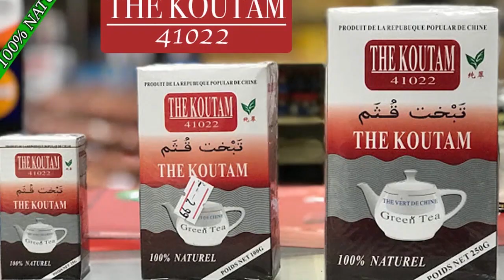MOUSSOW KA MASS dans J'AI PEUR DE MA CHERIE par BEN BD PROD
L'artiste Comédien MAMOUTOU BAGAYOKO de YIRIMADJO dit SEWA YIRIBA Moussouw ka Mass est un jeune Comédien de Bamako qui est très très aimé de nos jours partout au Mali et le voilà dans ( J'AI PEUR DE MA CHERIE ) pour vous les fans avec le soutien de son LABEL UNIVERSEL BEN BD PRODUCTION INTERNATIONALE aux contacts: 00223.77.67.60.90 ou 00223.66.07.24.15 ou 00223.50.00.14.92 par E-mail